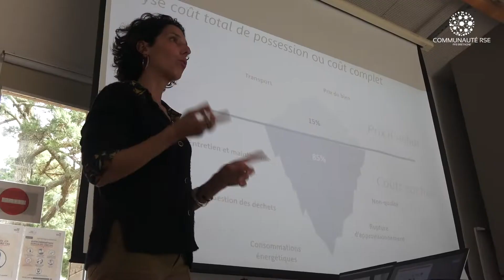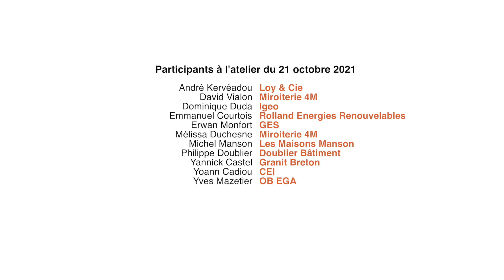Achats responsables - Communauté RSE du 21/10/2021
11 professionnels du bâtiment, engagés dans la communauté RSE de la FFB Bretagne, se sont réunis le 21 octobre à Logonna-Daoulas pour avancer sur la thématique des achats responsables et de la sécurisation des approvisionnements.